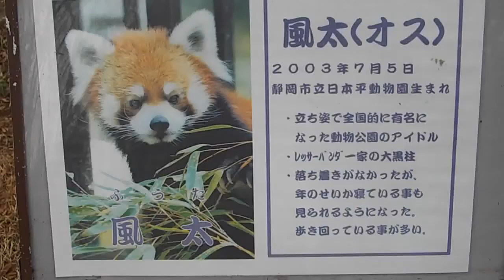レッサーパンダ 風太 Red panda Fuuta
2014年1月25日 千葉市動物公園。
2003年7月5日静岡市日本平動物園生まれ。
2004年3月30日千葉市動物公園に来園。